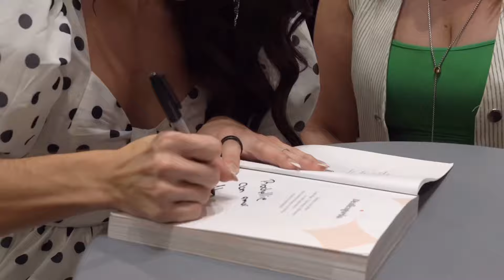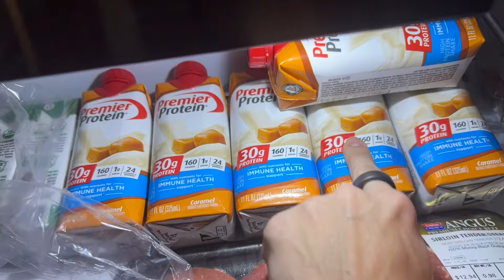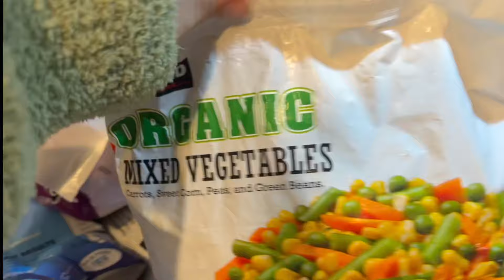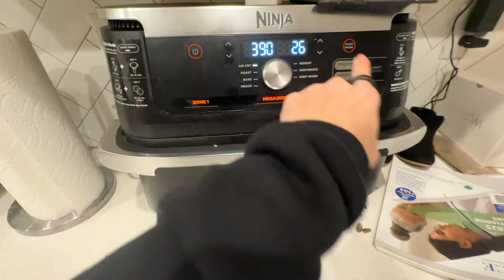Meal Prep para la semana